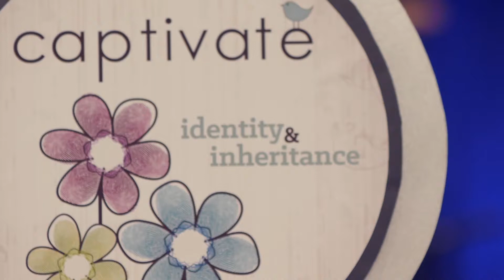Promo | Captivate Conference 2015